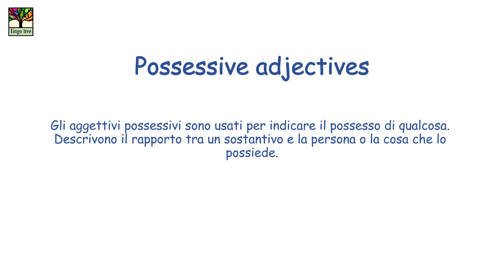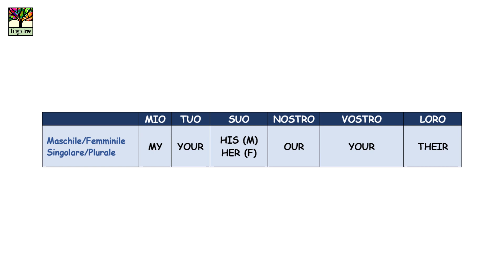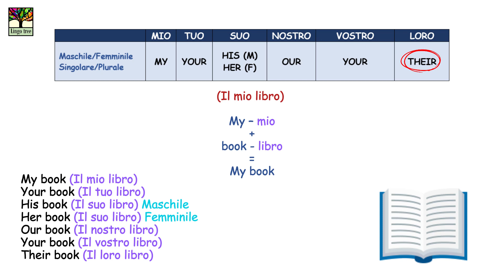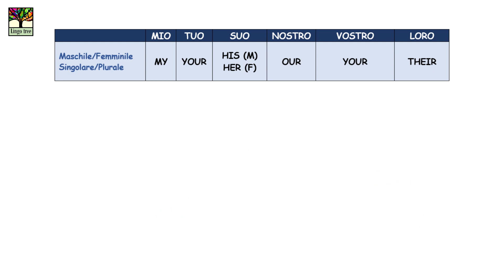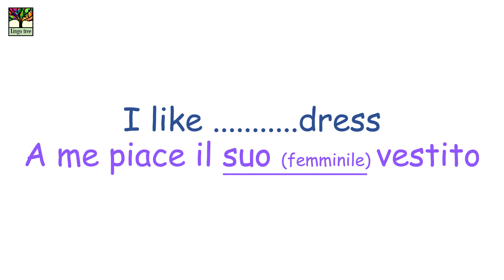LINGO TREE - PARLIAMO INGLESE - EPISODIO - 09 (Aggettivi possessivi-Possessive adjectives)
In questo episodio, impariamo gli aggettivi possessivi.
Gli approfondimenti sono disponibili attraverso le nostre lezioni individuali online.
Non esitate a contattarci per ulteriori informazioni.
Grazie :)

00:00 Intro
Videos & photos from
Pixabay

Accounts:
(Images)
Pete Linforth
Tech VideoStack
Dimitrios K
Christian Bodhi
PublicDomainPictures
Andreas H.
Roman Grac
Oliver
Nicole Pankalla
Michael Siebert
Public Co
Ichigo121212
Mathew Browne
Mary_R_Smith
svklimkin
Terri Cnudde
James Rutherford

(Videos)
Svklimkin
Dx21
Salvador Varón
Smiling Pixell
Coverr-Free-
Lofi Kreator

Edited with-Capcut